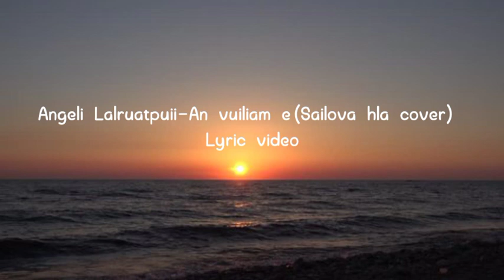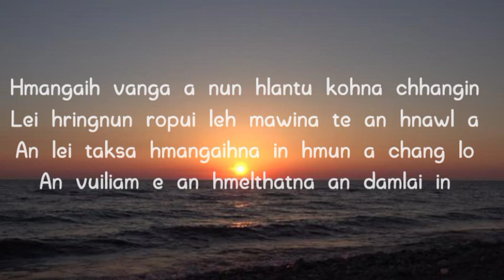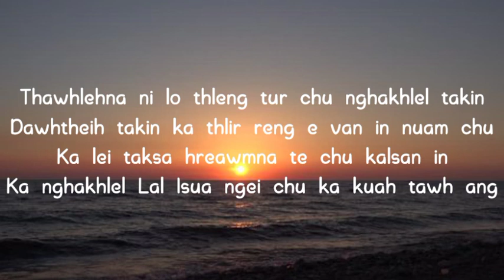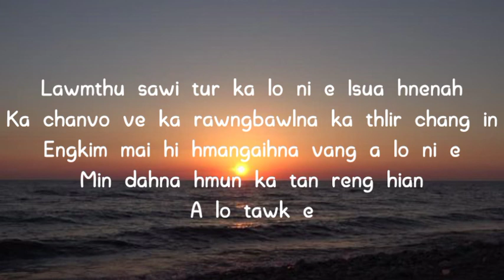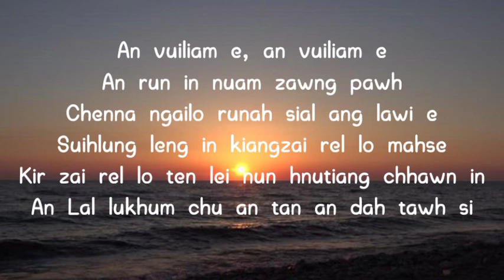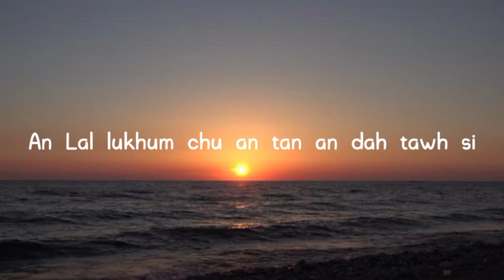Angeli Lalruatpuii-An vuiliam e(Sailova hla cover) Zofa Lelte Contestant